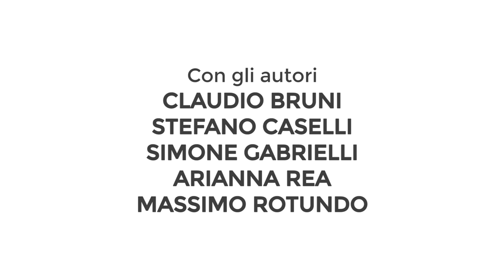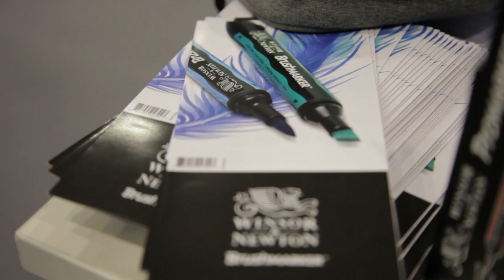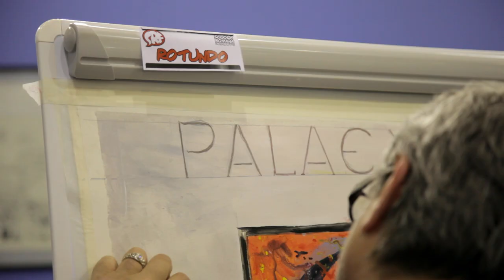Live Performance "25 ANNI DI SCUOLA ROMANA DEI FUMETTI"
Performance di disegno dal vivo con: CLAUDIO BRUNI (Cartoni animati RAI), STEFANO CASELLI (Marvel), SIMONE GABRIELLI (Glénat), ARIANNA REA (Disney), MASSIMO ROTUNDO (Bonelli)
sabato 6 ottobre 2018 – Romics – Nuova Fiera di Roma
In collaborazione con The Fine Art Collective Italy, programma di formazione sui materiali grafico-pittorici ideato dai marchi Winsor&Newton, Le Franc Bourgeois, Liquitex, Conté à Paris.